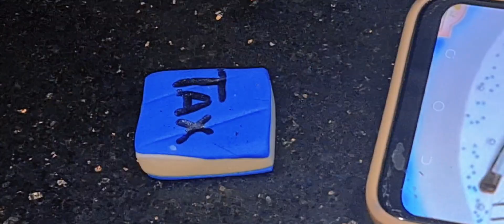Butter Cream Cake | Customize Cake | chocolate fudge | chocolatelover | Pakistanivideo |bakingvideo